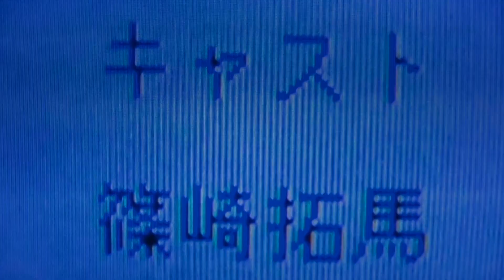篠崎拓馬25周年(2023) ひろがるスカイ!プリキュア ロボット拓馬 アンダーグ帝国と最終回 その2